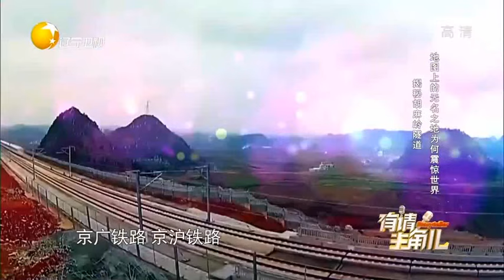有请主角儿：世纪工程兰渝铁路修建完成，13 6公里隧道竟修了8年